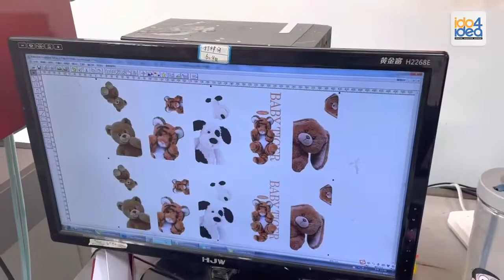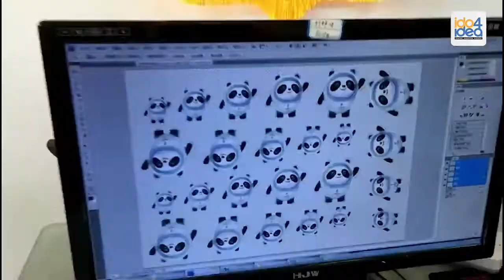เครื่องพิมพ์ยูวี UV 6090 Flatbed Printer ที่สุดของเครื่องพิมพ์ยูวีหน้ากว้าง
เครื่องพิมพ์ยูวีUV ขนาด 60 x 90 cm. new listing Multifunctional UV Printing

รวดเร็ว | มีความแม่นยำสูง | ทำงานได้อย่างต่อเนื่อง

สามารถพิมพ์ตรงลงวัสดุได้หลากหลาย ทั้งโลหะ, โลโก้โฆษณา, ป้าย, กล่องบรรจุภัณฑ์, PVC, PP, ABS,
TPU, ไม้, หนัง, PU, กระเบื้อง, แก้ว, เคสมือถือ, ปากกา, กระดาษ และวัสดุอื่นๆ อีกมากมาย พิมพ์ตรงลงวัสดุ
แห้งทันที ไม่หลุด สีสด คมชัด

ไอดูโฟรไอเดียเราจำหน่ายเครื่องพิมพ์ยูวีหลากหลายขนาด สอนฟรี ส่งฟรี ติดตั้งฟรี สนใจติดต่อได้ที่นี่
IDO4IDEA สำนักงานใหญ่ รังสิต คลอง 4 (ลำลุกกา คลอง4)
 32/77 ม.6 ต.ลาดสวาย อ.ลำลูกกา จ.ปทุมธานี 12150 โทร.086-629-6554